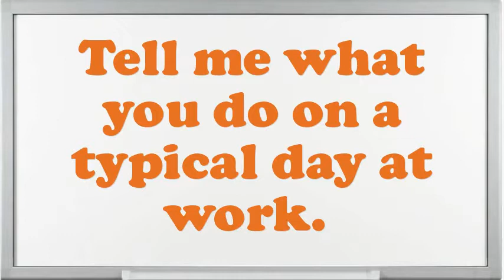Mine Helper Underground Mining interview questions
Interview Questions for Mine Helper Underground Mining.What are your professional objectives for an Mine Helper Underground Mining?What encouragement preparation would you demand being capable to do this Mine Helper Underground Mining job?What is most significant to you in an Executive Mine Helper Underground Mining position?What are the potentials of an elegant Mine Helper Underground Mining?What extreme challenges presently do you think an Mine Helper Underground Mining is facing?Illustrate few exemplars of companionship as an Mine Helper Underground Mining.In your Mine Helper Underground Mining Chef job did you feel you improved agreeably?Give me an example of a stressful condition for Mine Helper Underground Mining?10 popular interview questions, commonly asked interview questions, first job interview questions,